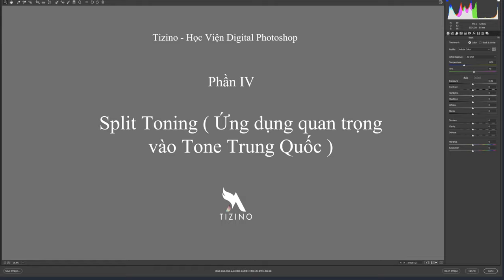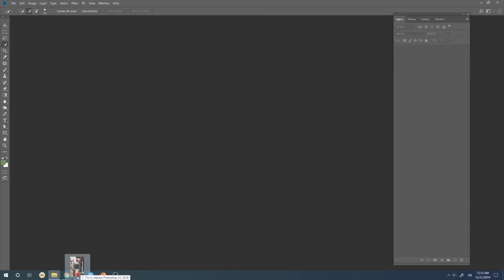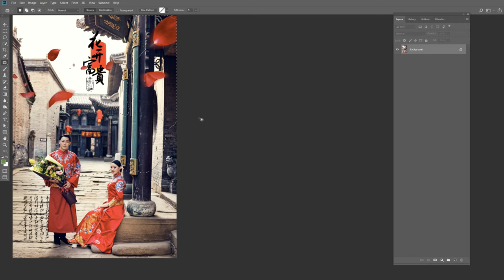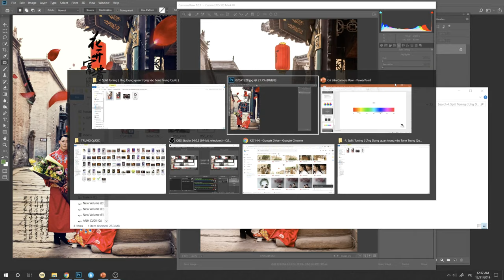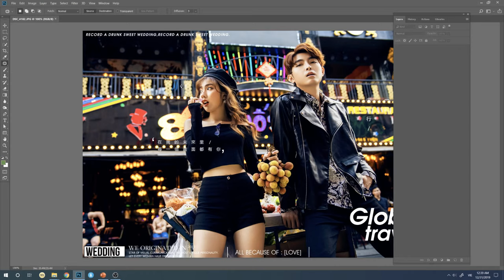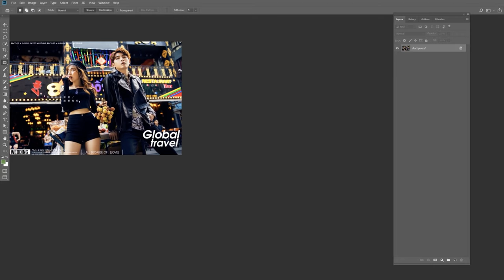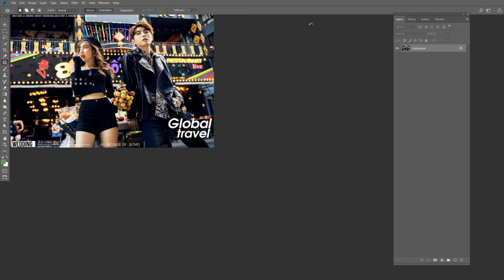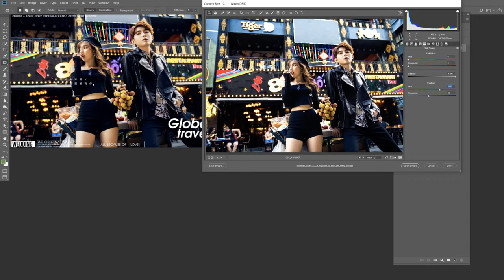Split Toning ( Ứng dụng quan trọng vào Tone Trung Quốc )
Split Toning
-    Cho phép chúng ta thay đổi tông màu  trên 2 vùng Highlights và Shadows mà không cần thay đổi kênh màu. Vì vậy nó sẽ tiết kiệm thời gian,  giúp chúng ta dễ dàng đạt được màu như ý muốn
-    Lưu ý  : khi chúng ta muốn kéo màu chỉ ảnh hưởng vào Highlights  thì trên thanh trượt Balance sẽ kéo về thông số -100 và trên Shadows thì ngược lại +100 (rất nhiều anh em đang bị nhầm lẫn ở phần này)